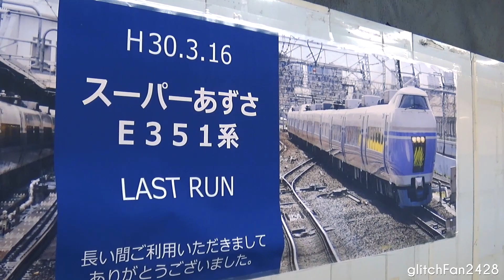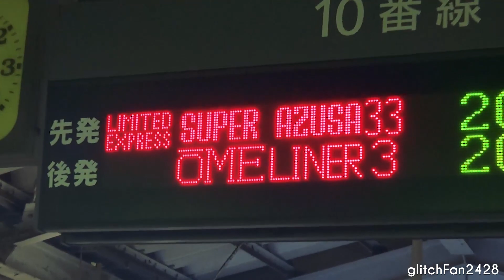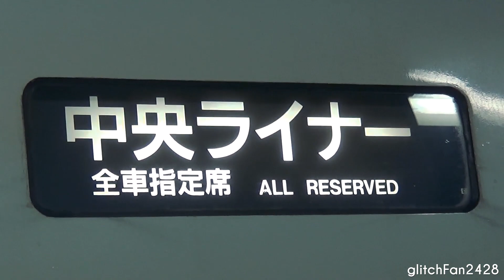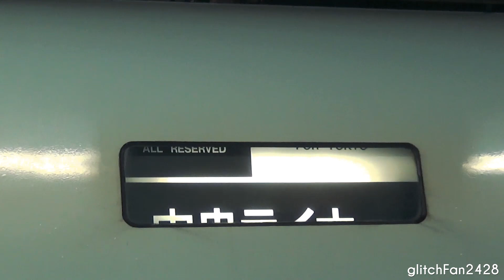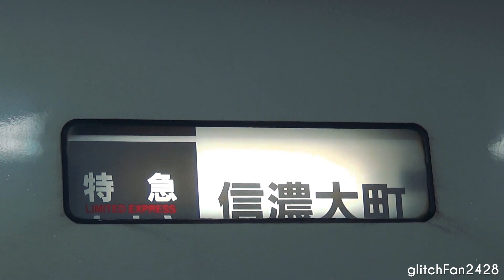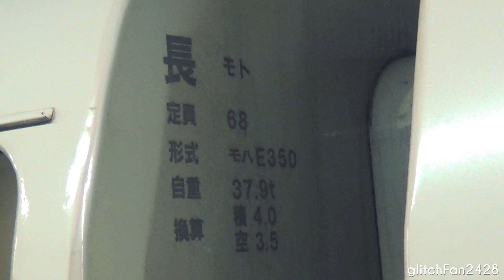[JR East] (Retired) E351 Series Super Azusa Last Trip from Shinjuku Stn / スーパーあずさ E351系 ラスト・ラン 新宿駅発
Maxson Goh Films Set S4/S54, the last ever E351 Series Super Azusa Limited Stops Express Service on the Chuo East Line to depart Shinjuku Station on the last day before it's retirement.